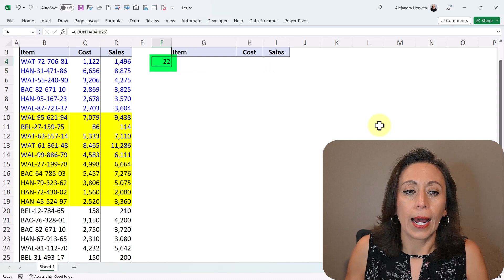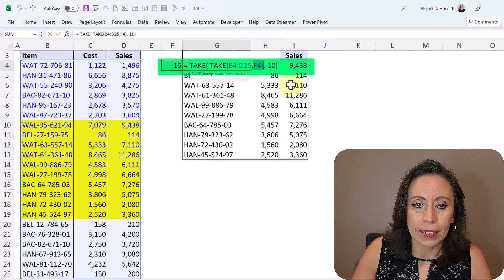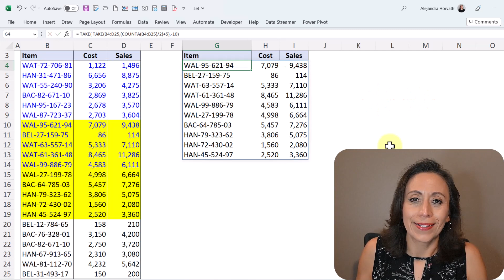How I Take 10 Rows From The Middle Of a Range Or a Table, with =TAKE( ) In Excel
Hello everyone,

I received a question on this tutorial for the function =TAKE( ) in Excel:

Today, I want to show how I take 10 rows from the middle of a range or a table, with =TAKE( ) in Excel.